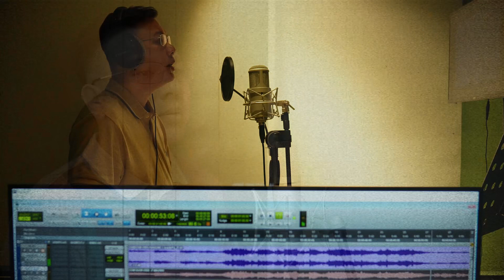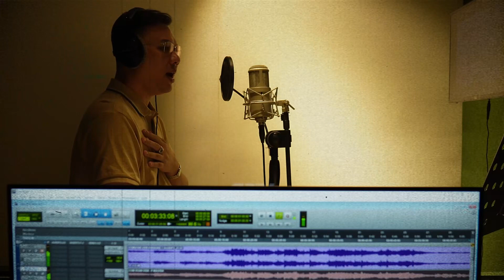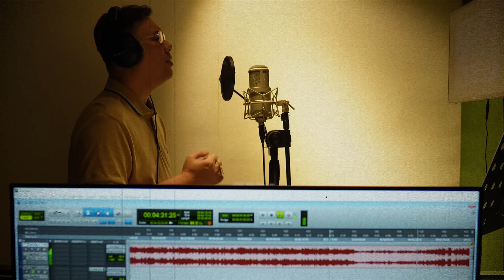Cover Cơm Đoàn Viên - Hồ Quang Hưng - version Ôn Vĩnh Quang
Tiền cũng vì bữa cơm gia đình thôi. Tiền nhiều để làm gì?💝